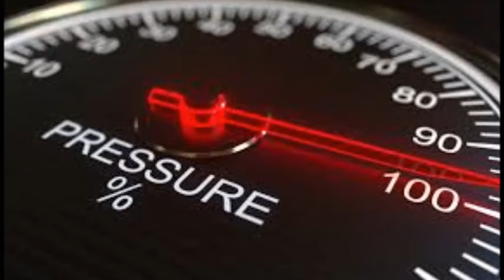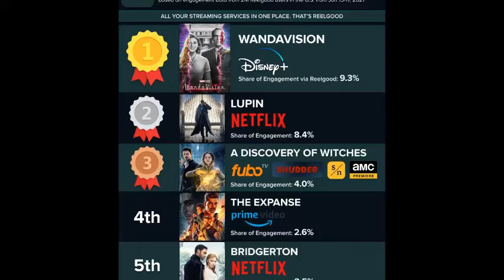WANDAVISION S1 Episode 2 |REVIEW| Don't Touch That Dial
Wow , Episode 2 didn't disappoint. So many twist and those reveals, jaw dropping. As we see the story being untold, what's in store for our couple?
Still trying to fit it Wanda and Vision start out in what seems to be the 1960's and are practicing a magic show for the small town. This episode was truly a delight to watch and along side episode 1 what a very thoughtful and bold project.